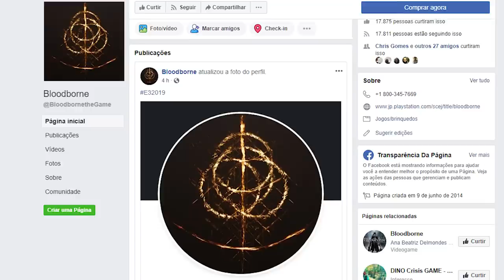De Dark Souls à Game of Thrones no novo jogo da fromsoftware - Elden Ring